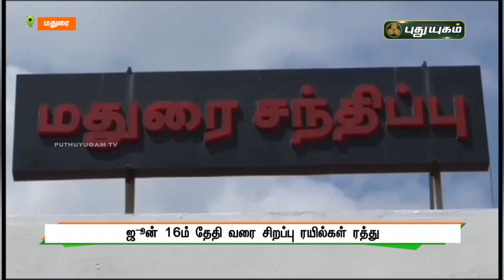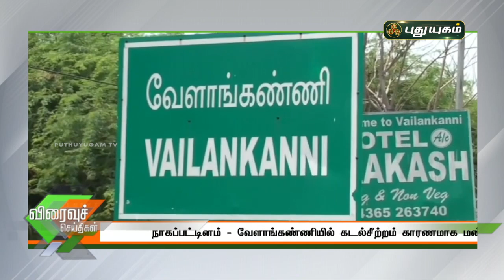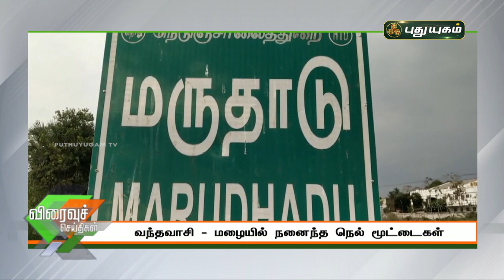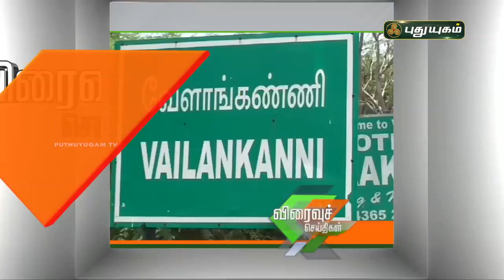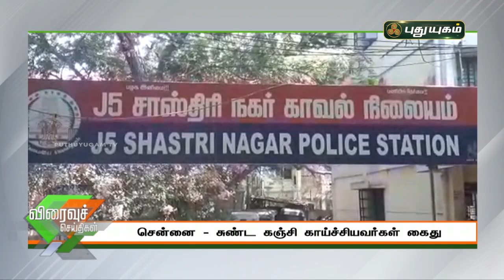புதுயுகம் விரைவுச் செய்திகள் | 10 AM Speed News | 26/05/2021